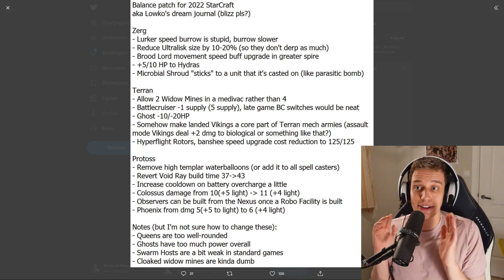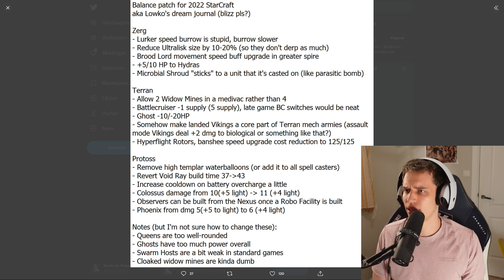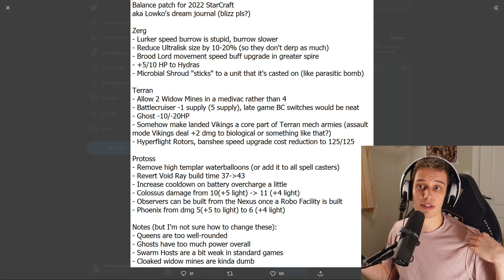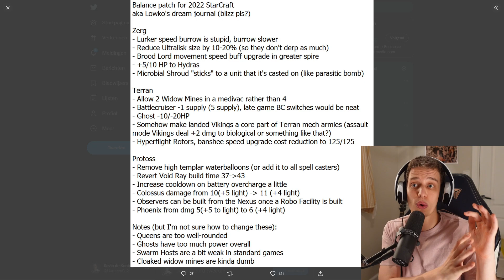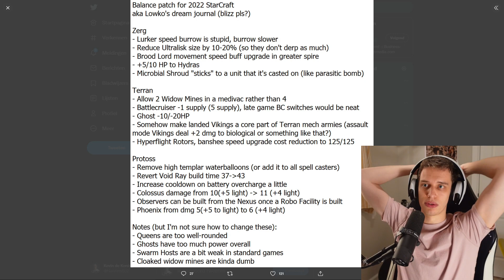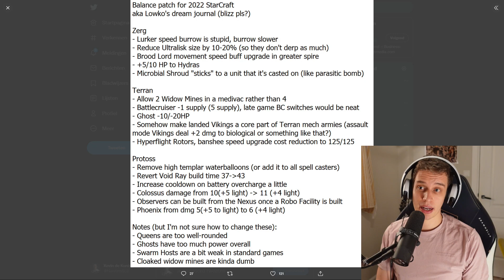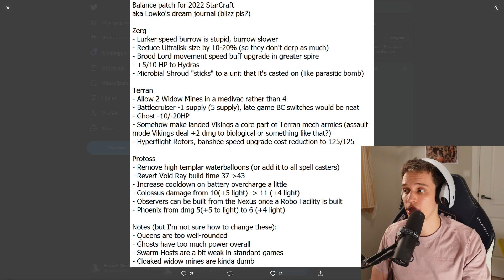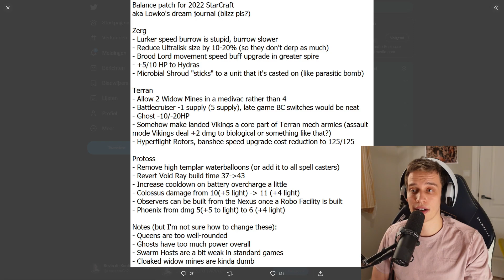Reacting To LOWKO's Balance Suggestions ( and adding some of my own)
Balance talk. I never do this, but after Lowko kicked it off on twitter I decided to follow.